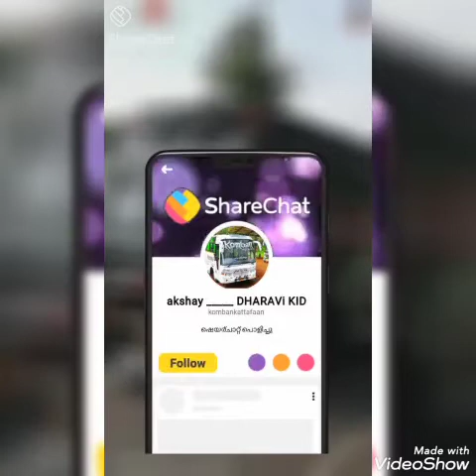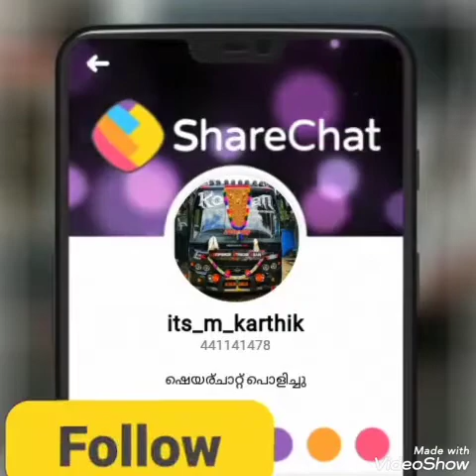Komban mass entry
Komban fans